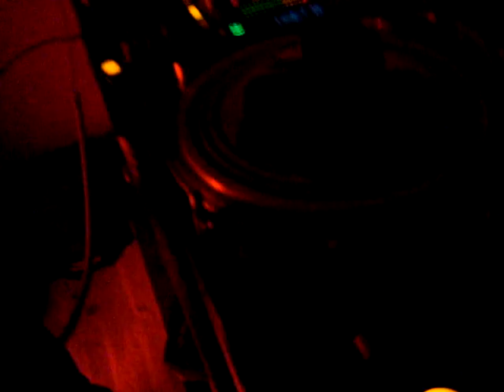CRUZE Live @FLABBERGAST 26.4.2008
Me Live @FLABBERGAST 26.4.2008 Part one of my back 2 back set with DJ NO SWEAT.
Tunes played on this video:
1. CRUZE & BREAKS - Electro Hardcore
2. DJ PIKEY - lets go
3. CRUZE & FRICTION - Eurocore 08